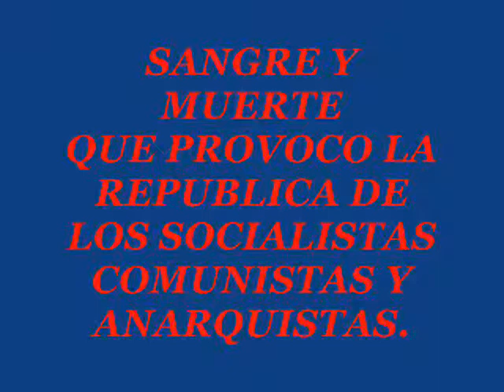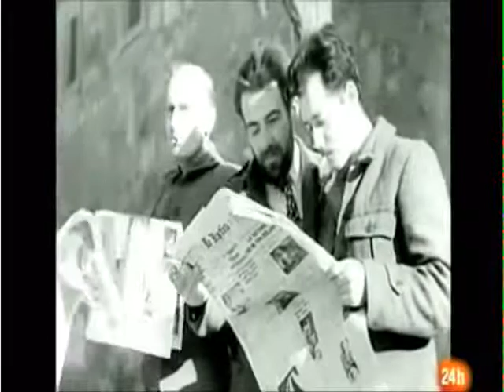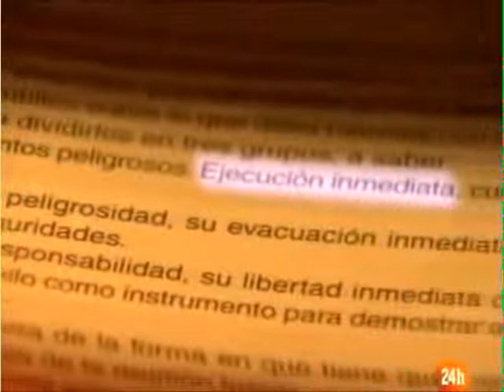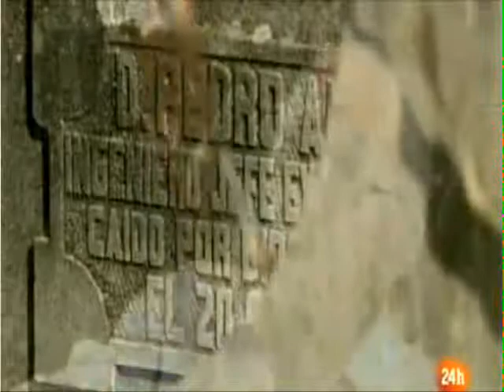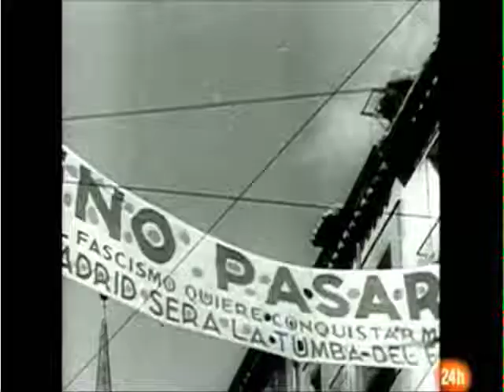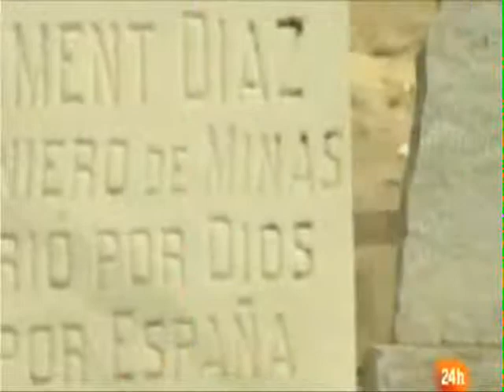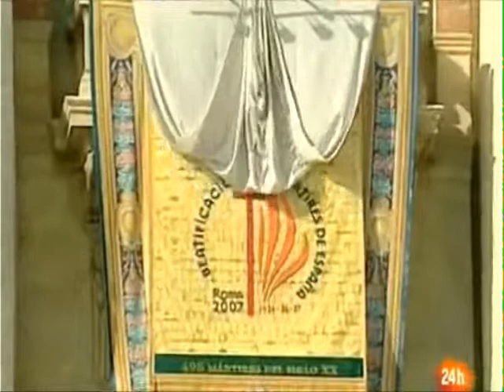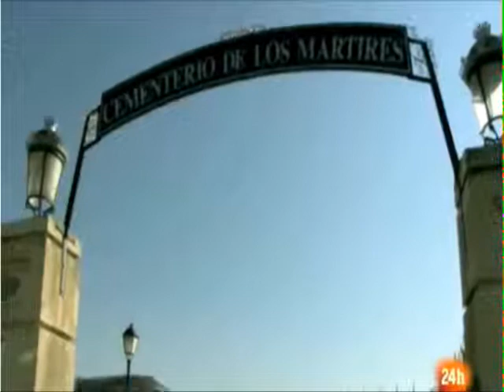LA REPUBLICA ESPAÑOLA CRIMENES Y SANGRE